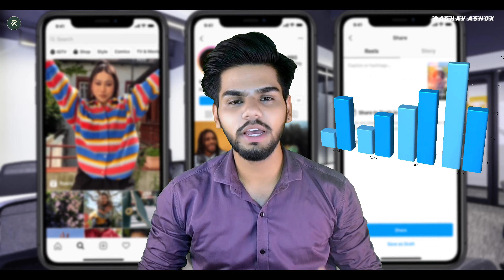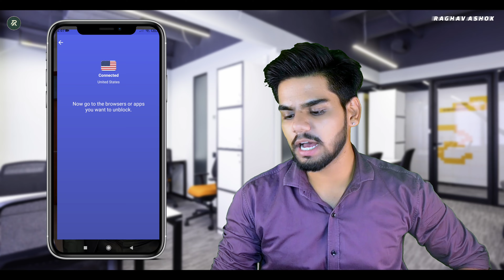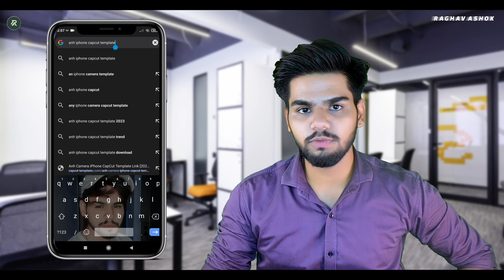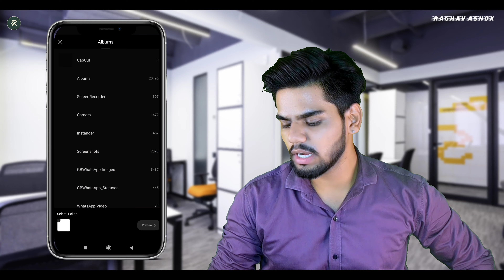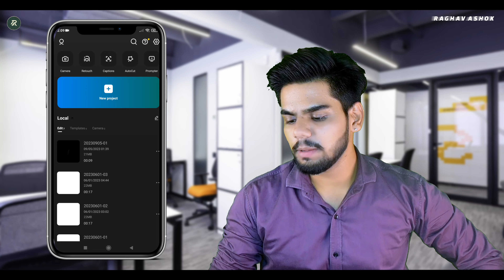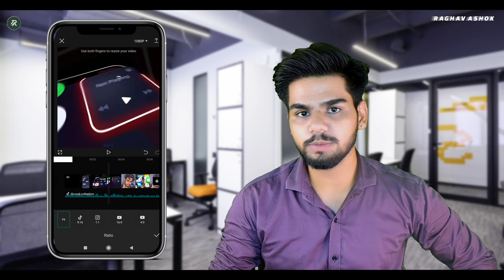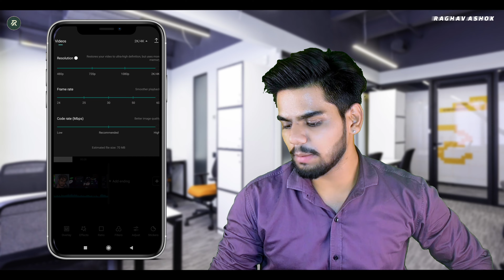ANH Camera Iphone Capcut Template Tutorial | Capcut New Trending Template | Instagram Reels Editing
Hello Guys,
My name is Vineet Raghav

Important Links -

Welcome to our latest tutorial on creating stunning videos using the ANH Camera iPhone Capcut Template! In this tutorial, we'll show you how to transform your ordinary footage into cinematic masterpieces with the help of Capcut, a powerful video editing app.

🔥 Download the ANH Camera iPhone Capcut Template: [Insert Download Link]

In this step-by-step guide, you'll learn:
⭐ How to download and install the ANH Camera iPhone Capcut Template
⭐ Tips for shooting your video footage with your iPhone
⭐ Importing and organizing your clips in Capcut
⭐ Applying the ANH Camera Template to your project
⭐ Adjusting settings and customizing the template to suit your style
⭐ Adding music, transitions, and effects for that extra WOW factor
⭐ Exporting and sharing your final masterpiece

Whether you're a seasoned video editor or a complete beginner, this tutorial will walk you through the entire process. Get ready to unlock the full potential of your iPhone camera and Capcut!

( TOPICS COVER )
capcut template
anh camera iphone template
anh camera iphone capcut template link
taal se taal mila reels editing
iphone capcut template
reels editing
instagram reels